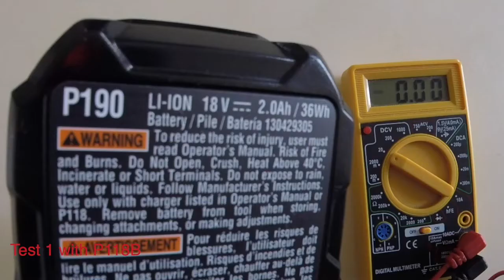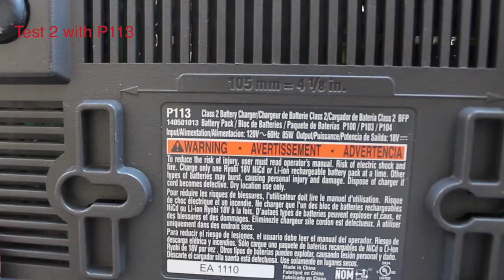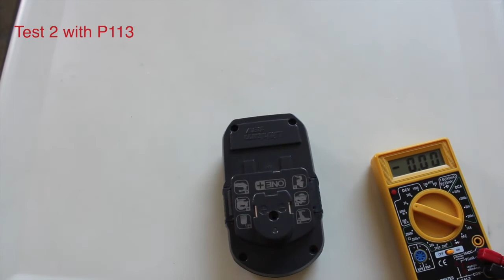Which one is faster? Ryobi P118B VS P113